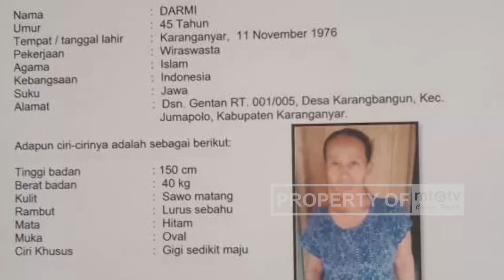EVAKUASI JENAZAH DARI DALAM SUMUR DENGAN SISTEM Z RIG